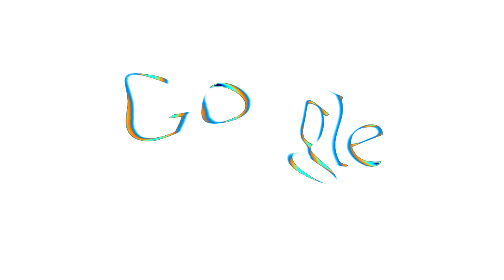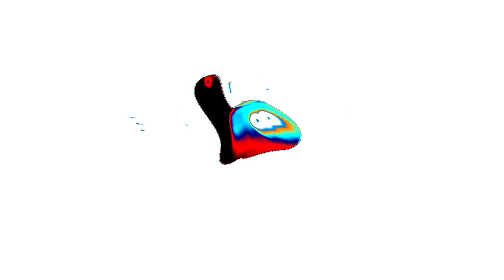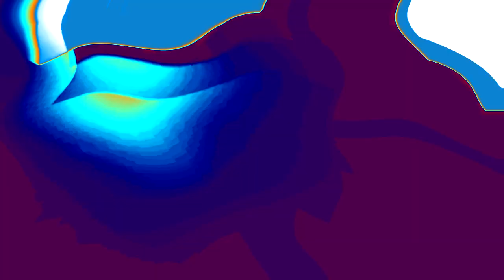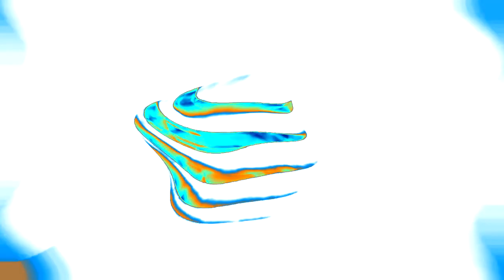(REQUESTED) Full Best Animation Logos in TBMLE128XTBMLE320up V1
Author by: SitDown3 (Me)
Requested by: 74 dgr